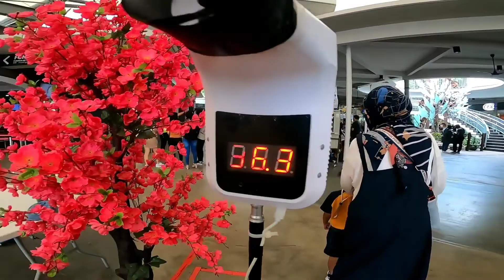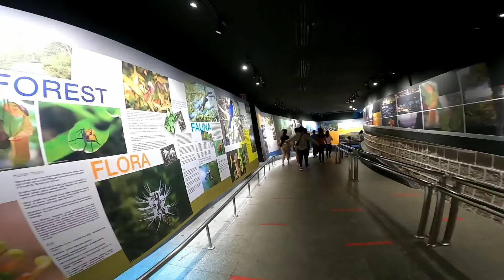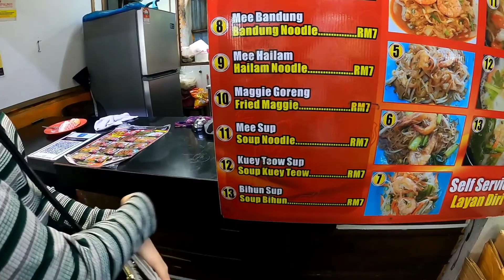Penang hill// Pulau Penang// Malaysia//bai Chito Tv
Penang Island, Malaysia